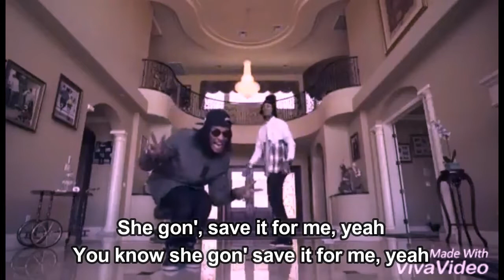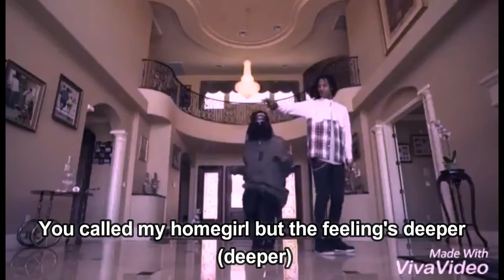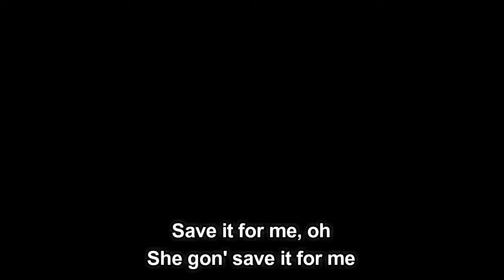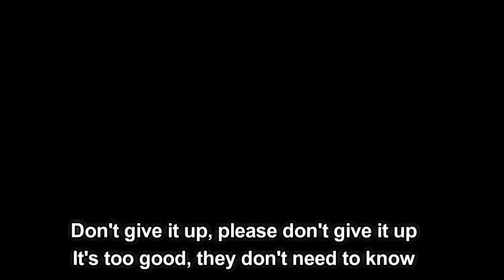Yo Gotti feat Chris Brown - Save it for Me (Lyrics)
Save it for Me by Yo Gotti feat Chris Brown
Album: I Still Am

[Chris Brown {Yo Gotti}:]
I told her I'll be right back (right back)
I'll be comin' right back (ooh)
No, save it for me
Oh, save it for me, yeah
I told her I'll be right back (yeah)
Oh, I'll be comin' right back
She gon', save it for me, yeah
You know she gon' save it for me, yeah
{Said only real niggas get to fuck with me}
{She said only real niggas get to fuck with me}
Save it for me, oh
She gon' save it for me

[Yo Gotti:]
Passed my number to Angela, I thought I had her (I thought I had her)
Her nigga cuffed her, married, it made me madder
I respect it, I'm moving on, but the truth is I want her badder
Maybe me sayin' her name made him move faster (facts)
Maybe me bein' a G was kind of bad for her (G, bad)
But me bein' a G, I was glad for her (G, I was glad)
My baby mama was pissed, I ain't heard the last from her (pissed)
My side bitch with the shit, but I bought a bag for her

[Chris Brown:]
I told her I'll be right back, oh (yeah)
I'll be comin' right back (okay, I'm comin' right back)
Now she gon' save it for me (yeah)
Don't give it up, please don't give it up
It's too good, they don't need to know
All you gotta do is save it for me, oh

[Yo Gotti:]
Told you once, I get my money, I'm comin' back for you (I am)
You from the hood, I'm from the hood, I shoot this MAC for you
She was thick, light skinned, her name was Constance (brrrr, Constance)
I never got to fuck with her, it still fuck with my conscience (damn)
Every hood got that one bitch (that one bitch)
You always wanted but you never get, that's my Constance (never get)
You called my homegirl but the feeling's deeper (deeper)
Whoever got her she a keeper, she from the hood, she my people

[Chris Brown:]
I'll be comin' right back (yeah, ooh)

All these niggas down low', tryna steal my sauce
Everybody in my girl DM's, you 'posed to be my dog
But she don't reply to 'em, she send me the screenshot
Just in case, when I pull up you can't lie about it
Beat his ass, with a strap, I wish a nigga would
I love my bad bitch, but I love that chopper too
Poppin' tags, she like shopping bags, look at all her shoes
Ain't no limitations when you popping and you got the juice
All of this money I'm making a day, I can see why they hate me
She really love me and she know I'm crazy
But that's still my baby, she the first lady
Sex me too amazing, she say she gon' save it for me